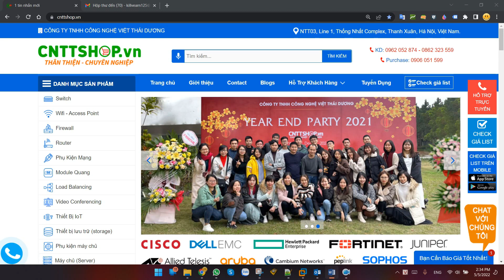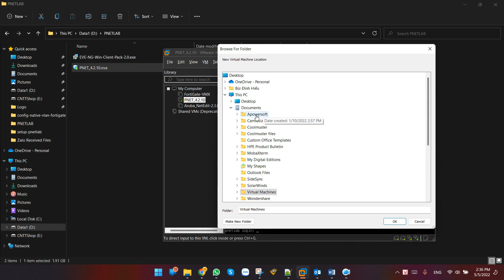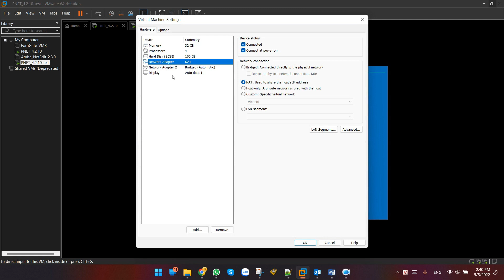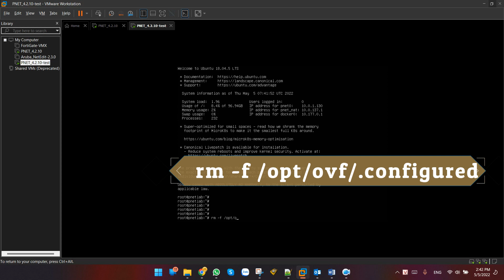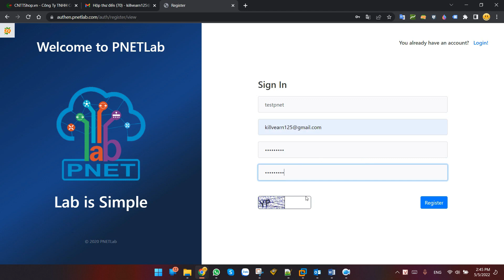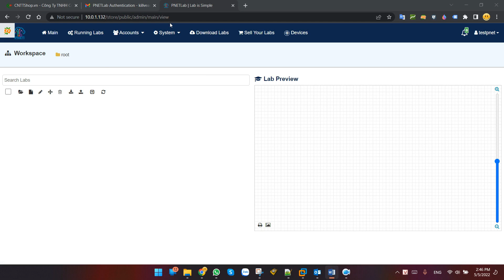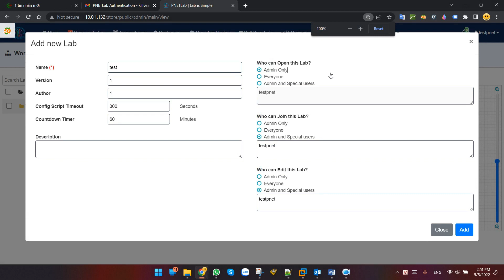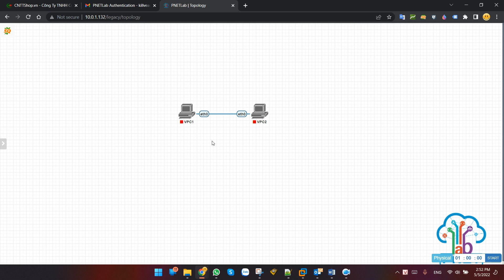Hướng dẫn cài đặt PnetLab để giả lập Switch, Router, Firewall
Hướng dẫn download, cài đặt PnetLab trên VMWare để giả lập thiết bị mạng. Hướng dẫn thay đổi IP, tải các bài Labs cho PnetLab, và sử dụng 1 số tính năng cơ bản trên phần mềm. How to download and Install Pnetlab.

00:00 Giới thiệu phần mềm PnetLab
01:17 Cài đặt PnetLab
04:40 Thay đổi IP cho Pnetlab
05:35 Truy cập vào giao diện web
07:10 Download Lab trên Store